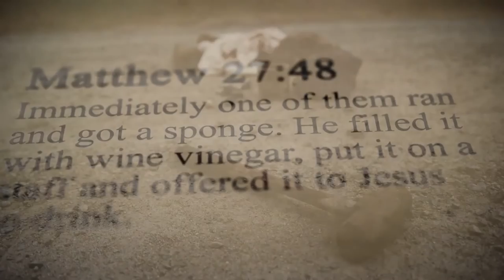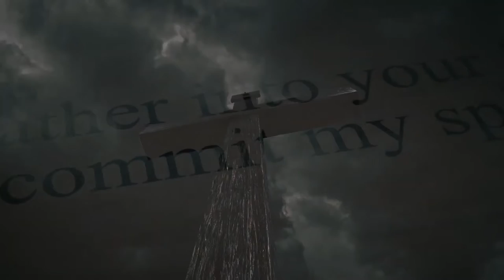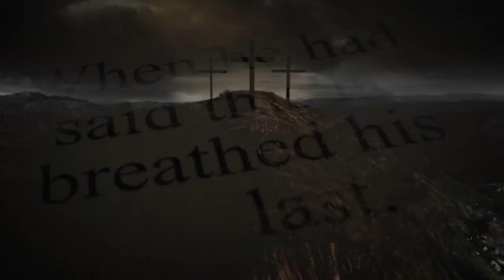Prayer of Gethsemane Introit